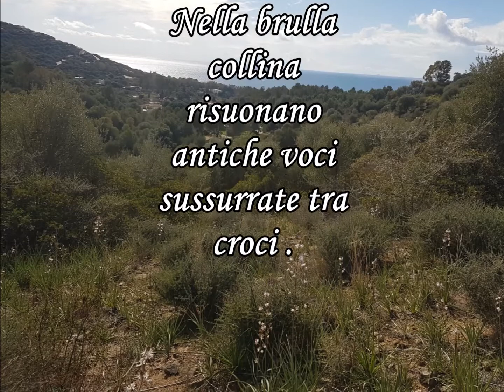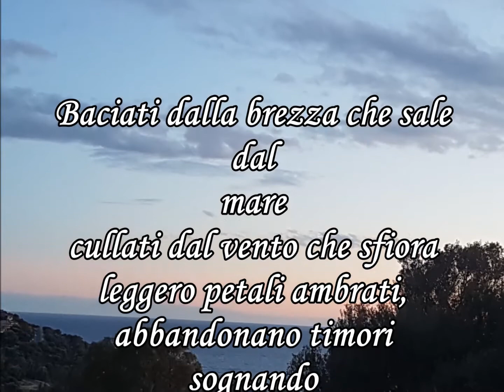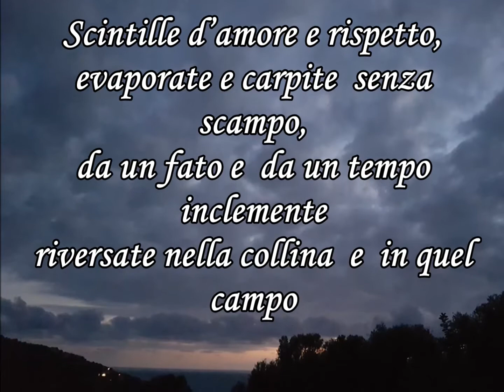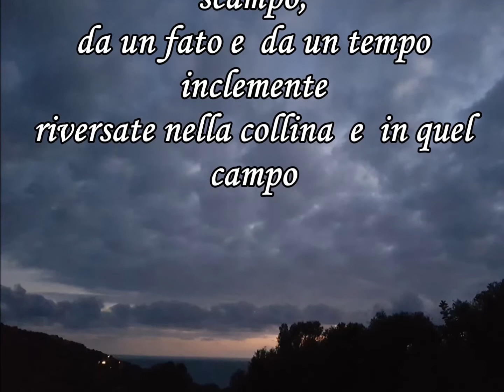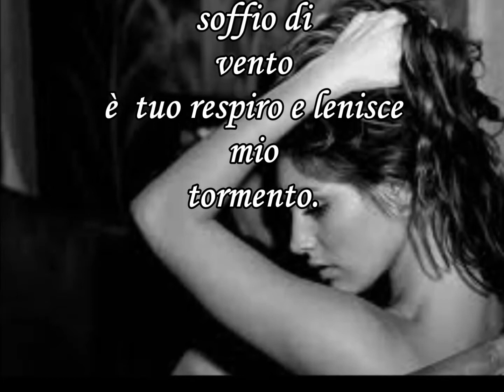Sussurri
Osservando la brulla collina giungono  sussurrate voci e tutto diviene incanto...